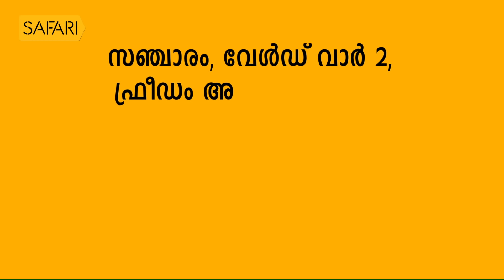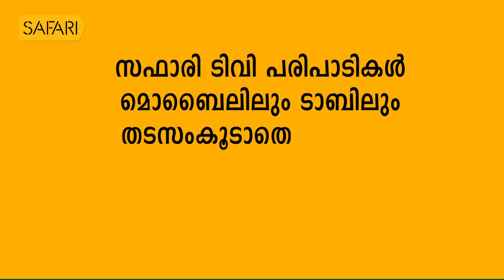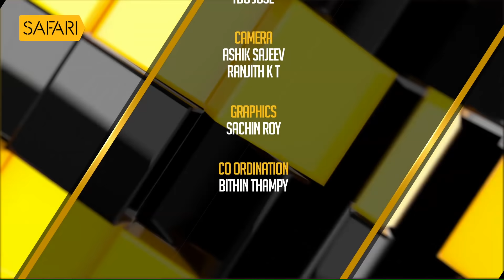Aa Yathrayil 367 | Remya S Anand | Safari TV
Aa Yathrayil 367 | Safari TV | Remya S Anand

|| ANTI-PIRACY WARNING ||